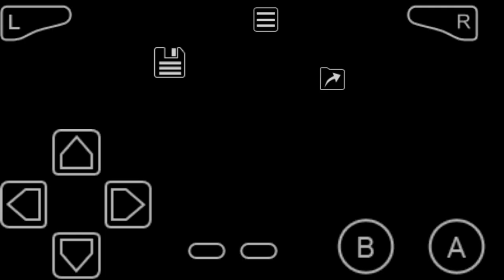Metroid Fusion Parte 2 Super Raio Hadouken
Setor 1 ativado e portas azuis ativadas